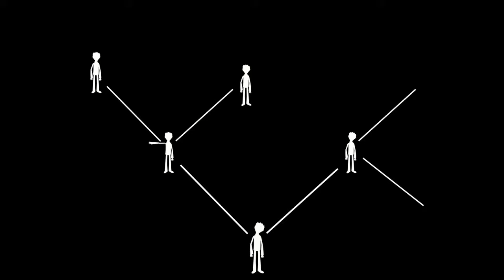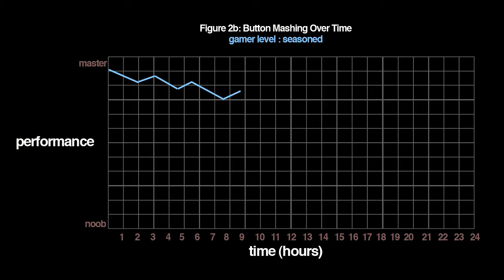The Life Of Gamers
A short mockumentary on the life of gamers.
Directed and Animated by Eric Power
Written by Eric Power with the help of Mike Jeavons
Narration by Mike Jeavons.